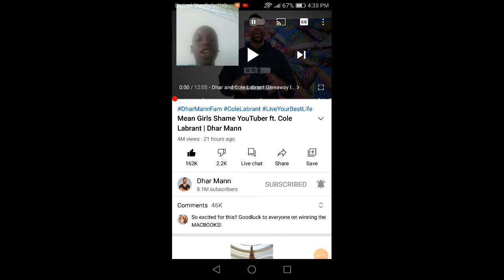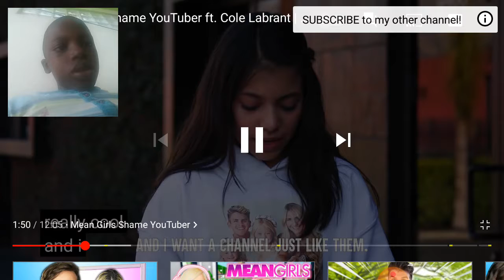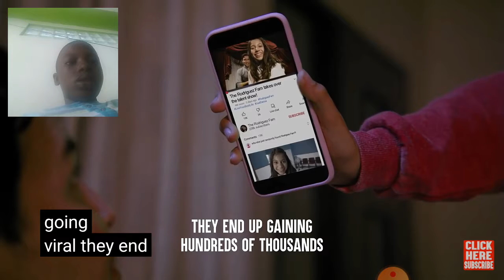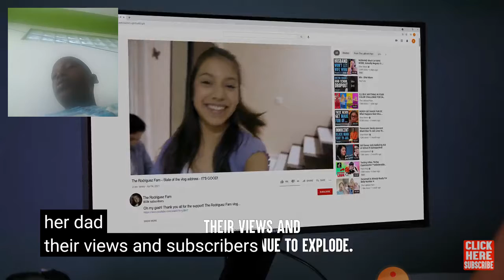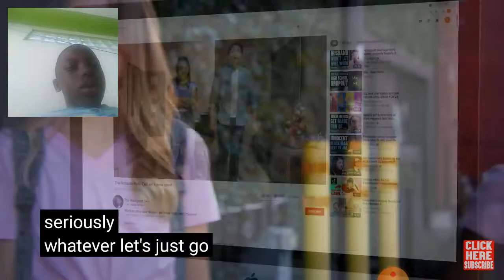Mean girls shame youtuber ft cole lebron